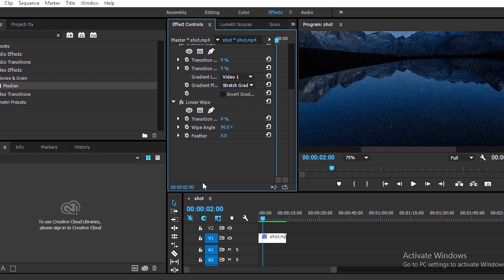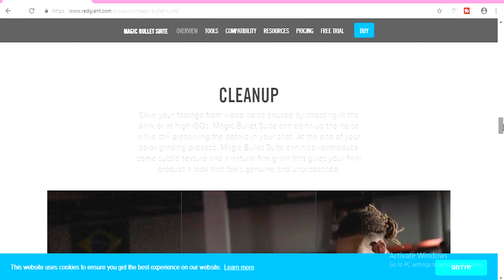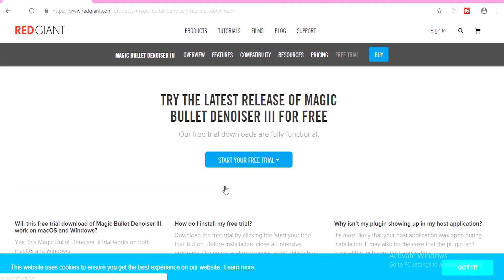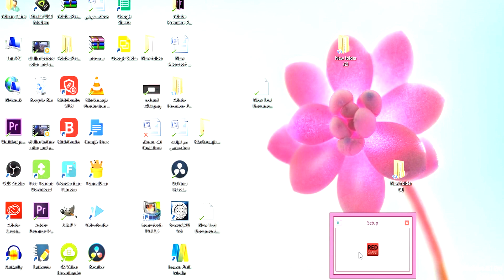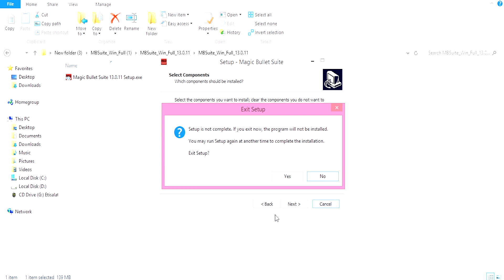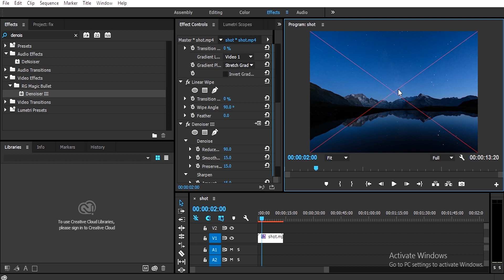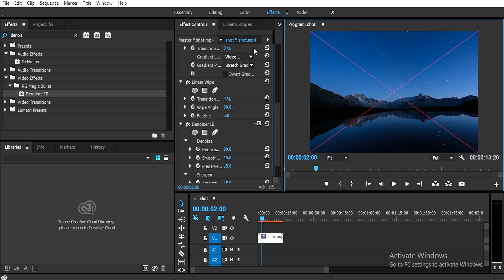JAW DROPPING!!! This how pros. fix in post grainy videos!!!!!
JAW DROPPING EASY WAY!!! This how pros. fix in post grainy videos! by adobe premiere.

*0.5 clown presents fix in post grainy videos by Adobe premiere only!!!*

*0.5 Clown presents always these cool tutorials headlines:
fixing in post ,
fix it in post ,
post ,
post fix ,
we'll fix it in post,
how to fix it in post,
don't fix it in post,
post production,

*Ever faced these problems :??
grainy,
no more grainy videos,
neat video,
fix grainy video,
how to fix grainy video,
fix grain in video,
noisy video,
how to fix grainy video in premiere,
grainy video,
fix video grain,
videos,
fix,
fix noisy video,
fix shaky video,
fix video,
video editing,
fix noise in video,
grainy video footage,
color grading,
how to fix shaky video,
low light video,
grain,
video noise,
how to fix video noise,
And more and more problems*

Alright!!! good news..
0.5Clown will fix in post all of these!!!**